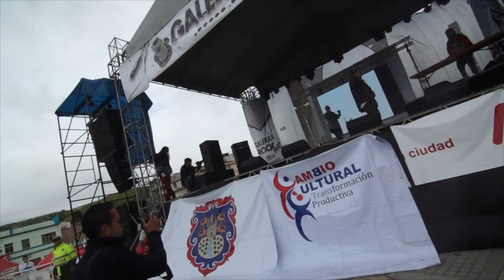Big Sativo en Galeras Rock 2014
Tema "Caminos" de Big Sativo, extractado de su presentación en Galeras Rock 2014. El evento es organizado anualmente por la Secretaria de Cultura de la ciudad de Pasto en Nariño, Colombia y financiado en gran parte por Avante. El video es realizado por la productora audiovisual pastusa Perro Triste Producciones. Disfruten el tema y compartanlo.